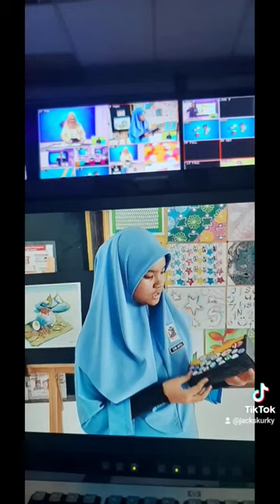Didik TV KPM | Bahasa Seni Visual